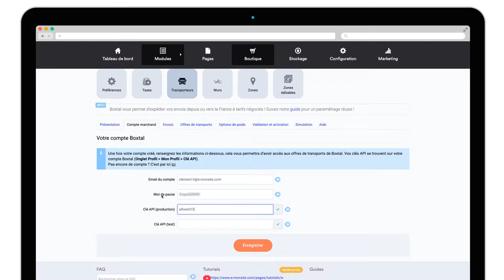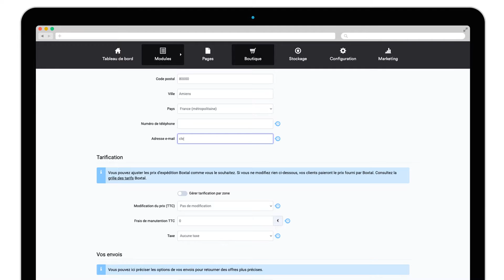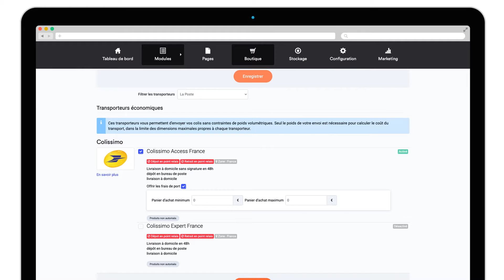Expédier ses colis avec Boxtal | Tutoriels e-monsite E-commerce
Dans ce tutoriel, je vous propose de découvrir comment installer le plugin Boxtal sur votre site E-monsite pour expédier facilement vos colis à tarifs négociés 📦  🚚